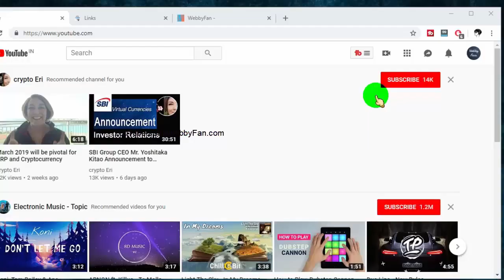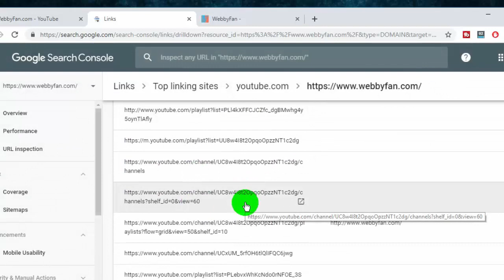How To Get Backlinks From YouTube ( Off Page SEO / Link Building )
Step to Get Backlinks from YT
- Login to YouTube
- Open Your About Page
- Scroll Down
- Go To Links Tab and Click on Edit
- Type your link title, and add your link in second tab.
- click on done

This Links Are Indexable in google Search Engine.

thank you for watching this video,if you think this video helpful then please like and share this video. if you don't subscribe to our channel then please subscribe to our channel to get more helpful video in future